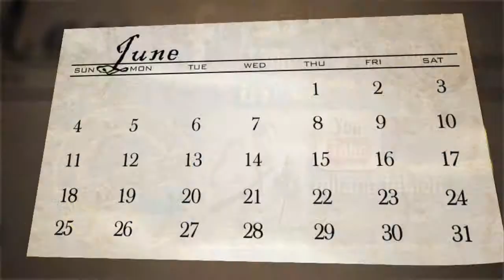show mitang studio 2015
mitang studio